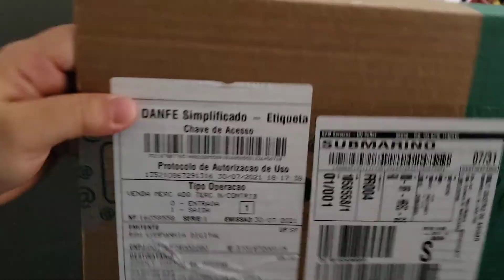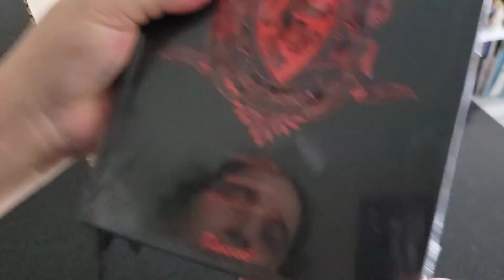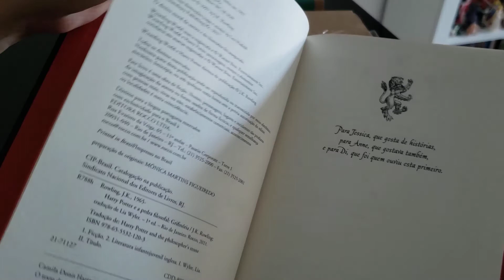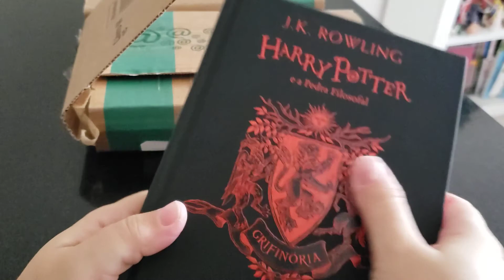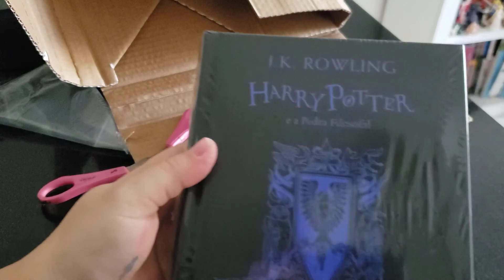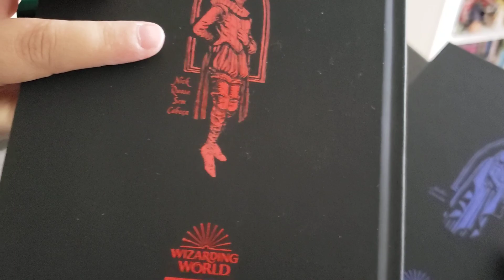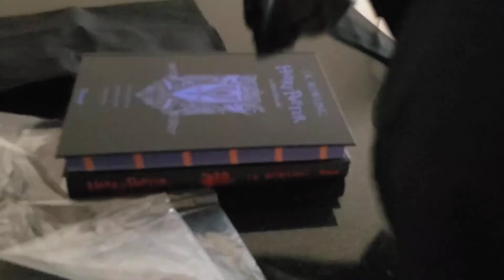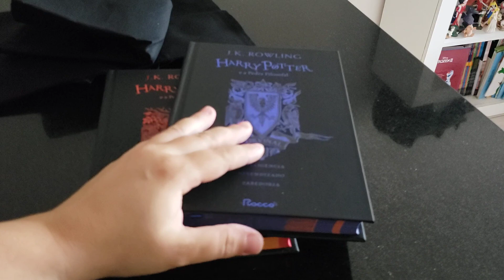Unboxing Harry Potter e a Pedra Filosofal - Edição Exclusiva do Submarino de 2021.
Página no Facebook: @coresescritaspapelaria
Entregamos em Fortaleza e Maracanaú: Consulte taxa pelo direct.